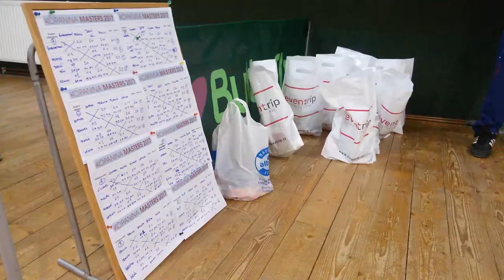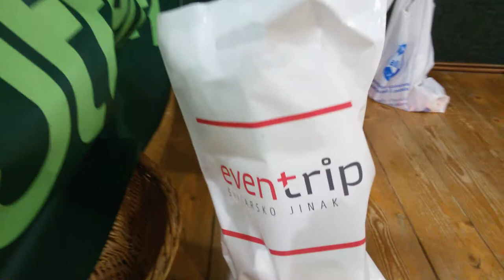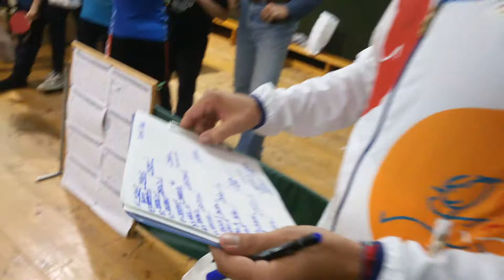Kopanina Masters 2017, vyhlášení výsledků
Je dobojováno! Turnaj Kopanina Masters 2017 ve stolním tenise hraný v Přední Kopanině (Sportcentrum U Drahušky) zná své vítěze a ředitel turnaje Jan Plachý ze společnosti eventime předává ceny. Podívejte se.